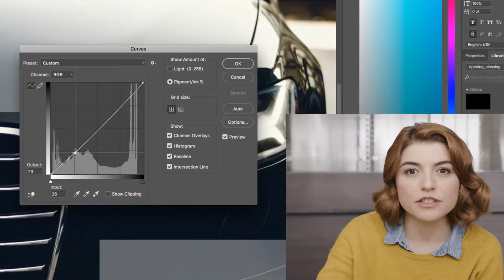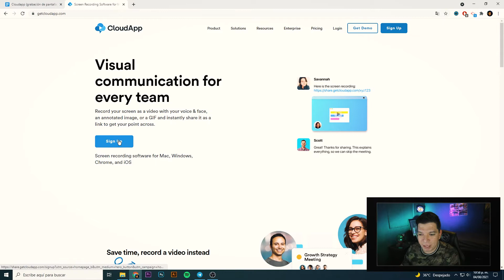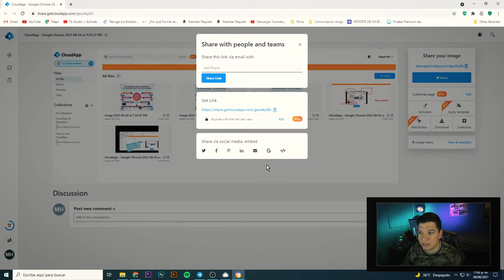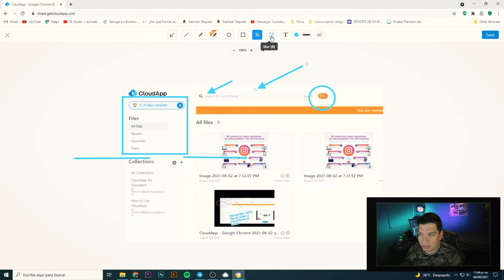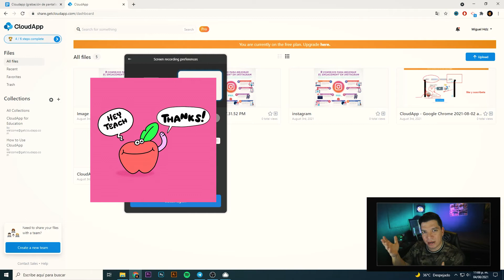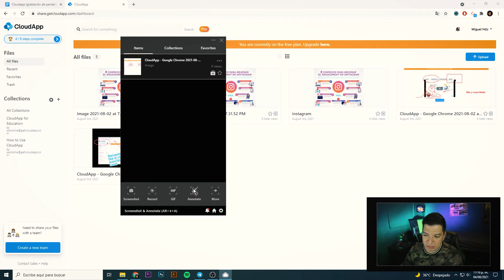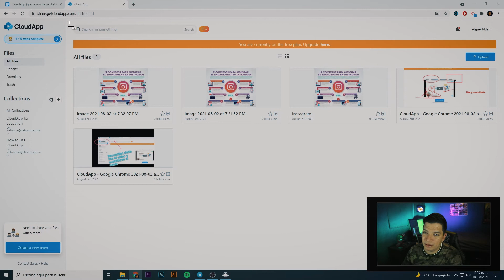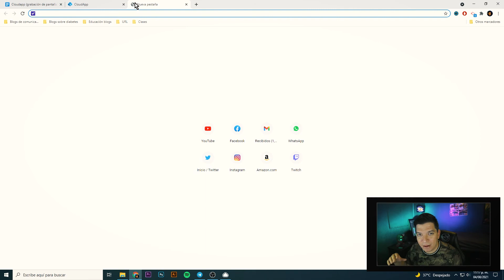Una PODEROSA herramienta de GRABACIÓN DE PANTALLA para PROFESORES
En este video te comparta una gran herramienta de grabación de pantalla para profesores.

0:00 : Introducción
0:51 : ¿Cómo descargar CloudApp?
1:31 :  Comienza el tutorial
12:51 : Recomendaciones

Lo que utilizo para mis videos y mis clases online:
Cámara: Canon 70D
Lente: Samyang 14mm 2.8
Capturadora: Hdmi video capture
Micrófono: Neewer: NW8000
Lamparas domésticas.
Luces led multicolor.